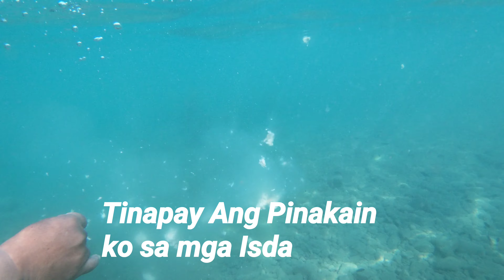Nag Fish Feeding Kami sa Lugar Namin Ang Saya sa Pakiramdam